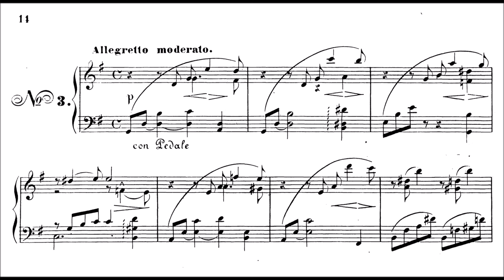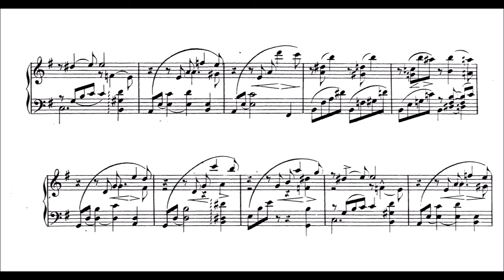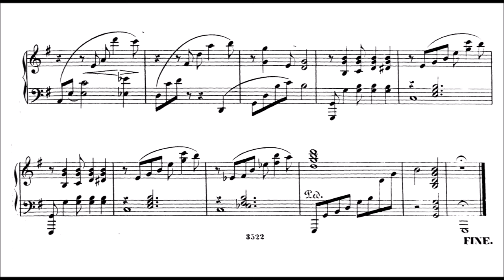Ignaz Brüll | Phantasy Piece, Op.8/3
Brüll (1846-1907) was a Moravian-born pianist and composer who lived and worked in Vienna.

His operatic compositions included Das goldene Kreuz (The Golden Cross), which became a repertory work for several decades after its first production in 1875, but eventually fell into neglect after being banned by the Nazis because of Brüll's Jewish origins. He also wrote a small corpus of finely crafted works for the concert hall and recitals. Brüll's compositional style was lively but unabashedly conservative, in the vein of Mendelssohn and Schumann.

Brüll was also highly regarded as a sensitive concert pianist. Johannes Brahms regularly wanted Brüll to be his partner in private performances of four-hand piano duet arrangements of his latest works. Indeed, Brüll was a prominent member of Brahms's circle of musical and literary friends, many of whom he and his wife frequently entertained.

2 years after these pieces were published, in 1882, Brüll married Marie Schosberg, a banker's daughter who became a popular hostess to Viennese musical and artistic society. Brüll now shifted his attention towards composition, reduced the number of concert engagements, and permanently gave up touring. He also found himself playing host to Johannes Brahms's circle of friends, including the powerful music critic Eduard Hanslick, the musically minded eminent surgeon Theodor Billroth, and composers such as Carl Goldmark, Robert Fuchs, and even Gustav Mahler.
 When Brahms wanted to audition his latest orchestral compositions, as was his habit, to a select group of connoisseurs in four-handed versions for two pianos, Brüll regularly played alongside the senior composer. From 1890, Brüll's new holiday home (the Berghof) in Unterach am Attersee also became a social venue.

Unlike Brahms, Brüll was a man of the theatre, and he went on to compose at least seven more operas, which however did not approach the same level of popular success as Das goldene Kreuz. His final opera, the two-act comedy Der Hussar, was well received when it was staged in Vienna in 1898.